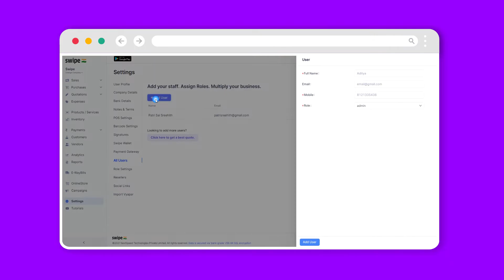How to assign roles | Swipe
Learn how to assign roles on Swipe.

1. Easily Create Invoices, POS, and Estimates in less than 10 seconds.
2. Select multiple invoice templates and customize them easily
3. Share invoices with customers via WhatsApp and Email
4. Collect payments using UPI (QR Codes), payment gateway, and track status
5. Generate GSTR-1, Profit & Loss, and 30+ Reports for instant tax filing - monthly/quarterly
5. Manage Inventory in real-time.
6. Record expenses easily.
7. View business metrics and analytics
8. Setup Online Store with One Click
9. Add multiple users & roles access.
10. Create E-way bills on the go.
11. Create Export invoices
12. SMS campaigns
13. Multilingual Customer Support.
14. Upload unlimited Products, Customers & Vendors in bulk.
15. Create recurring invoices, multiple price lists, POS billing with barcodes & much more!